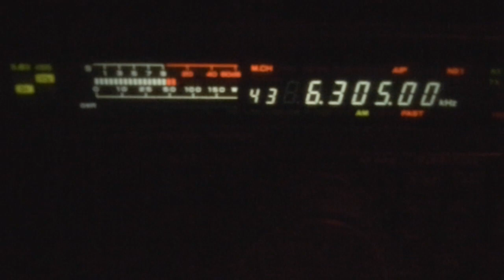Sluwe Vos radio 6305 Khz. (Pirate Station)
Sluwe Vos radio 6305 Khz. (Pirate Station). 29 juli 2023 @ 22:20 GMT.